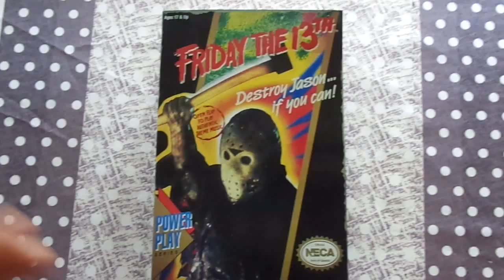' Destroy Jason if you can ' powerplay series action figure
Boxed version of this action figure based on the original NES game from 1989.